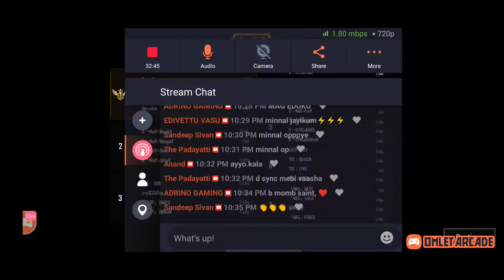D SYNC WEEKLY TOURNAMENT🔥🔥 | LIVE STREAM | PUBG MOBILE